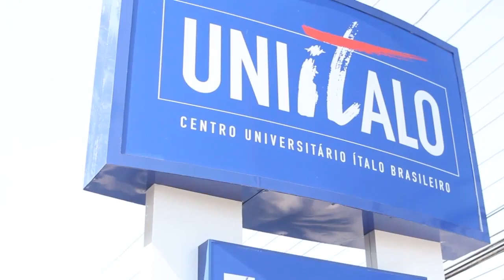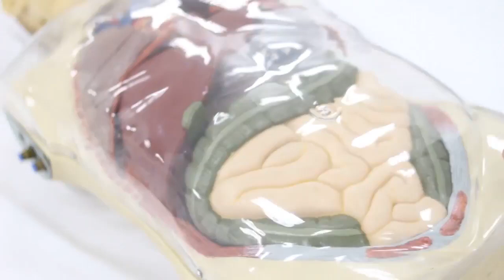KAREN JONZ E LUCAS SILVEIRA VISITAM NOSSO CAMPUS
Faça como a tetracampeã mundial de skate, Karen Jonz​, e o Lucas Silveira, da Banda Fresno, e venha para o melhor Centro Universitário da Zona Sul escrever uma história de sucesso com a gente! Confira a visita deles aqui no UniÍtalo